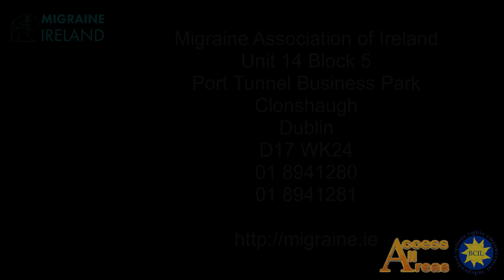Pascal Derrian - The Migraine Association of Ireland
Originally from France Pascal landed on Irish shores in 1998. While he has worked in France for 8 years, he has spent most of his professional life in Ireland working for large corporations, SMES, Start Ups, Not For Profit, Charities or Social Enterprises.

The last few years he has been focusing on Social Enterprise & Charity projects leveraging and applying skills acquired in the corporate world for the last 3 decades.

Pascal is currently the CEO of Migraine Ireland and he is also a Board Member for IPPOSI and the Chairman of the Practitioner Council at SERI (Social Enterprise Republic Ireland)

Migraine Association of Ireland
Unit 14 Block 5
Port Tunnel Business Park
Clonshaugh
Dublin
D17 WK24
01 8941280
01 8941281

Interviewers: Patrick O'Donnell and John Comiskey

Audio/Video technician: Adam Cirkic